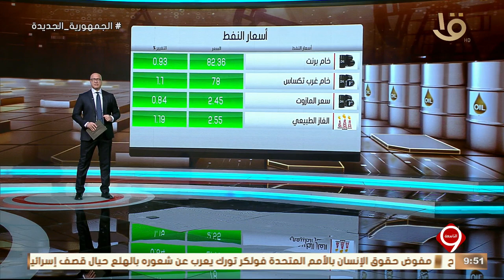نشرة التاسعة | أخبار الاقتصاد.. بدء الإجراءات الدستورية لانضمام مصر لاتفاقية المحكمة العربية للتحكيم